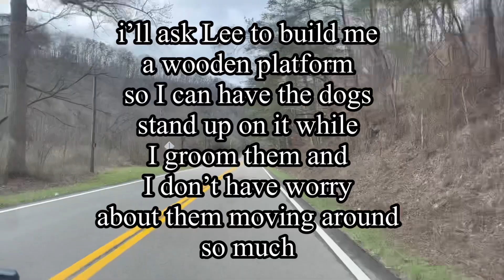Puppies Shelter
My ebay Premium Store

Ye Ole Treasure Hunter channel:

My MAIN YouTube Channel:
MysticalLoveAndLight
YouTube.com/@mysticalloveandlight

Blessings